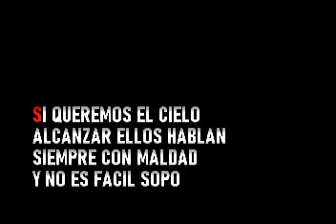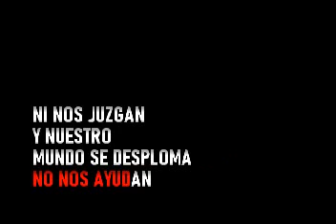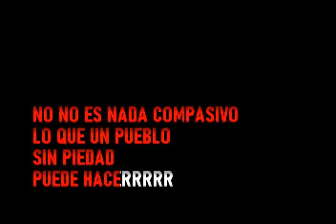Rulli Rendo - Pueblo Sin Compasion - Karaoke